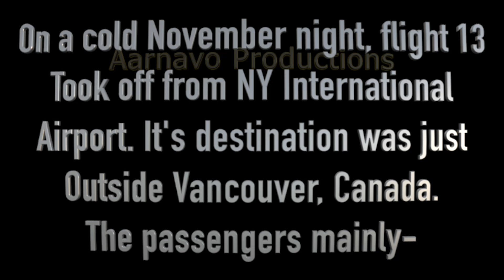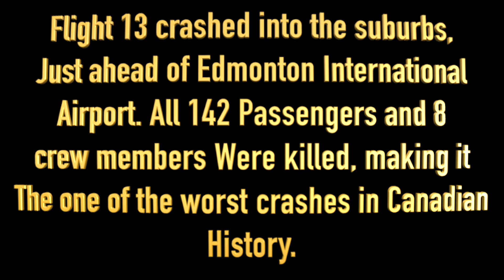Besiege Plane Crash Stories - "Mayday Edmonton"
*ALL CRASHES ARE FAKE AND ARE IN NO WAY INCITING HARM.* Besiege Aarnavo Planecrash Interested in marble runs/races?